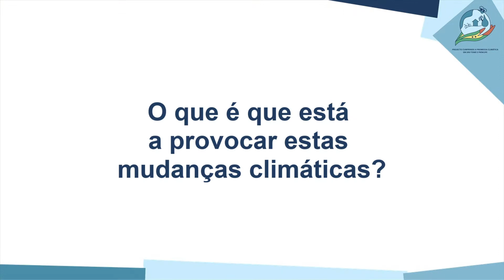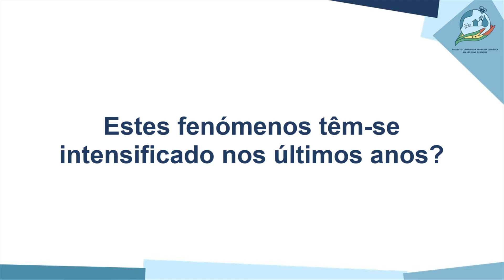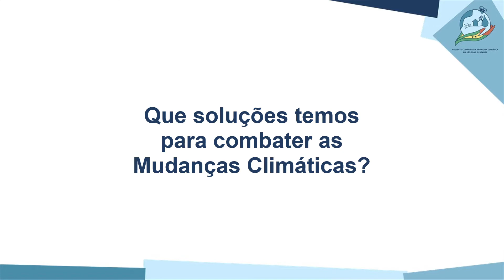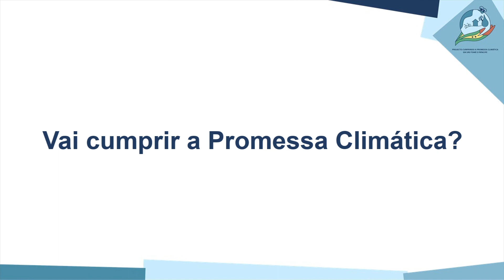Armando Dias Monteiro - DGADR - As Vozes de São Tomé e Príncipe sobre Mudanças Climáticas